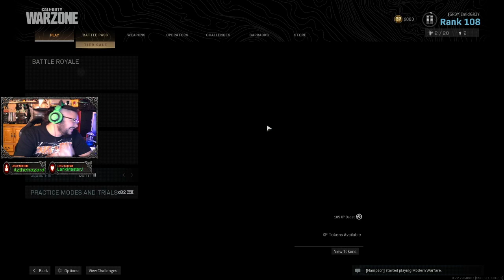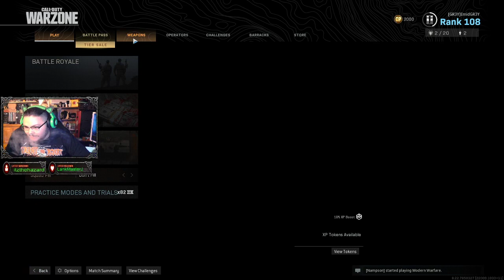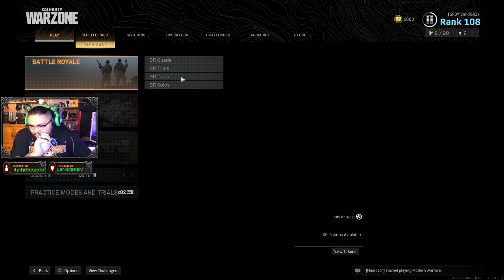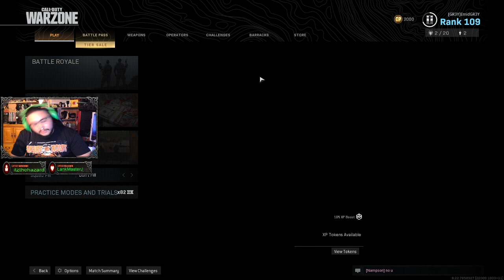Warzone | Dub After Los After Dub | Ep.15 On Pc | July 27 2020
Some warzone amazingness as always. To the weary traveler watching may your journey come to a close quickly and may you find what your looking for.